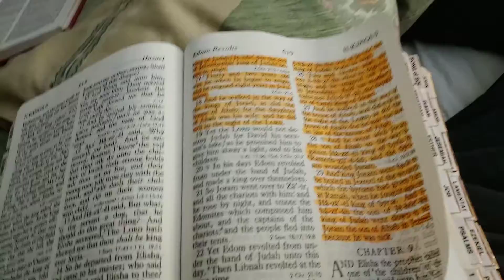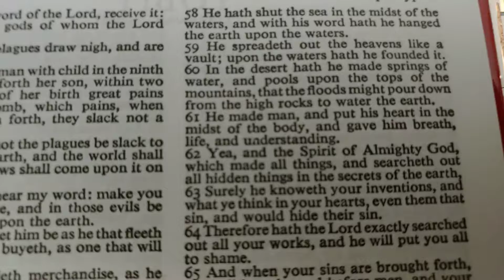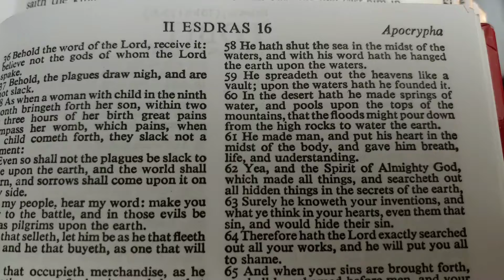Cuts For the Streets #3.0 (the heart is the mind...sometimes)